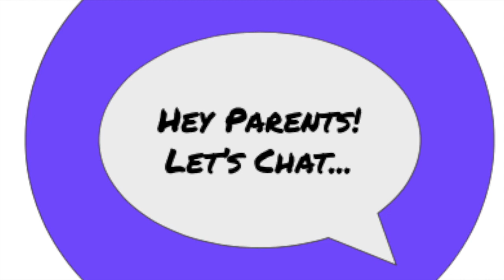The Importance of Kids Playing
Nobody likes to see kids behaving awkwardly or acting socially insecure chronically.  As you parent your children, you can prevent this behavior from becoming a long-term characteristic! I share some tips on how to help your kids socialize and the HUGE importance of playtime.
If you're interested in more information and want to join our conversations on this issue, go to heyparentsletschat.com.  We'd love to have you add your thoughts, wisdom, and experiences!  The more we share, the more we learn, and the better we become as parents.